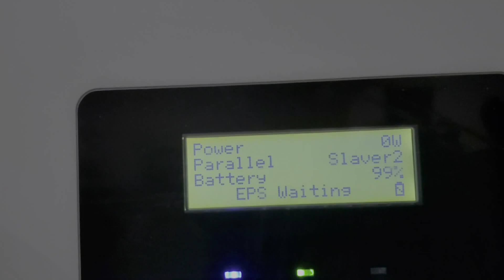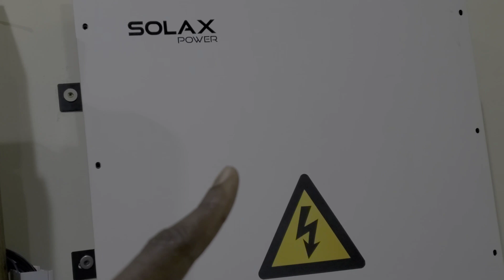How to balance SolaX T-58 batteries.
How to properly add batteries to an existing SolaX installation